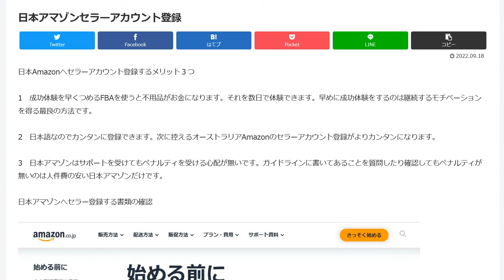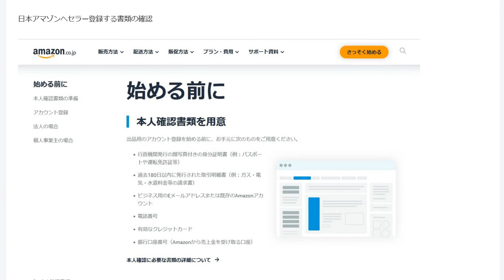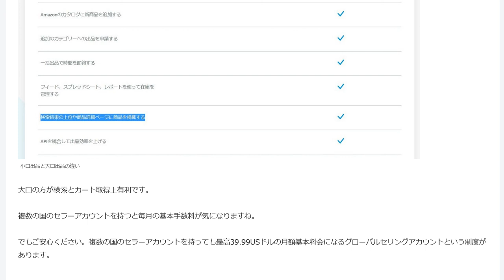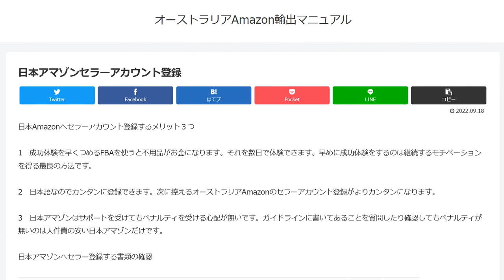日本Amazonへセラーアカウント登録するメリット３つ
13歳以下の方がご視聴される際は保護者の方とご一緒にご覧ください。

1日10分で月10万円を稼ぐ! Amazon輸出ビジネスがわかる本(2013/11/22)